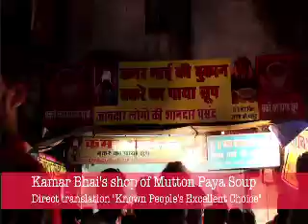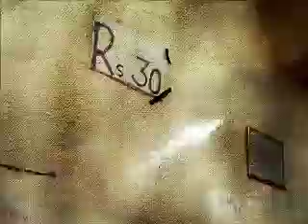Kamar Bhai Paya Soup: Review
Bhopal is a city of true diversity and this diversity can be seen through its food. Tucked away in old Bhopal is a small lane called Chatori Gali - famous for its cheap treats. Here's one such treat Kamar Bhai's famous Mutton Paya Soup.